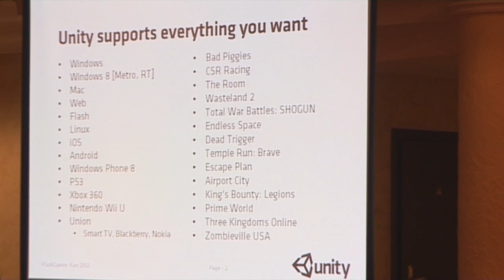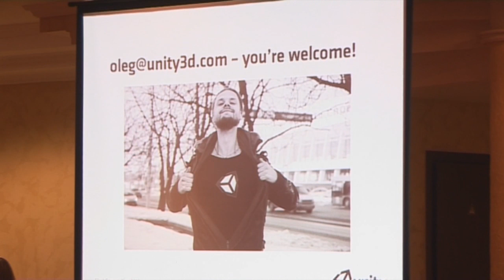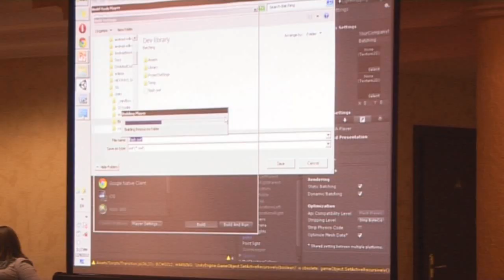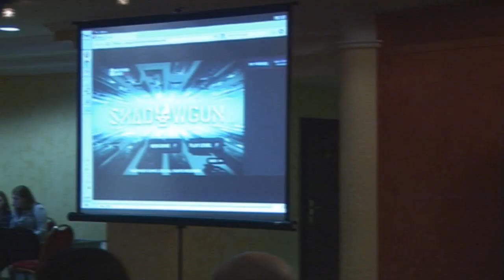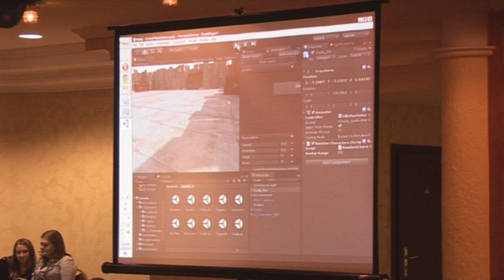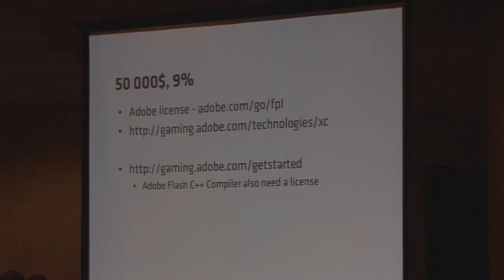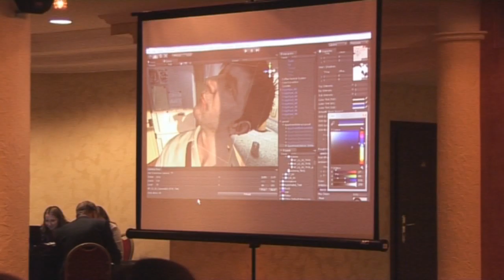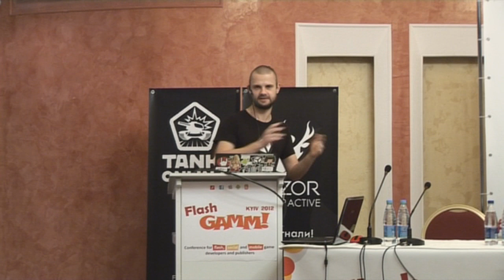Unity Flash -- ключ к созданию Flash 3D (Flash GAMM Kyiv 2012)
"Unity Flash -- ключ к созданию Flash 3D"

Олег Придюк (Unity)

Популярный мультиплатформенный игровой движок, который теперь портируется во Flash. Как он работает, что поддерживает, сколько стоит -- Unity даст ответы на все эти вопросы.